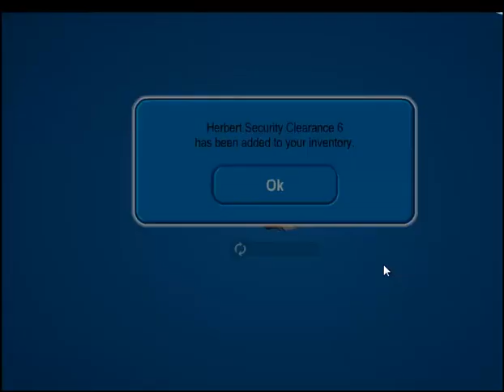Club Penguin Operation Blackout Director Identity Revealed!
The Director's Identity has been revealed! Watch this video for more information.